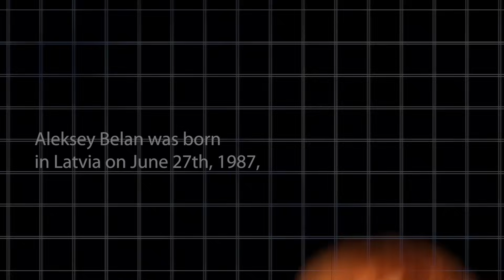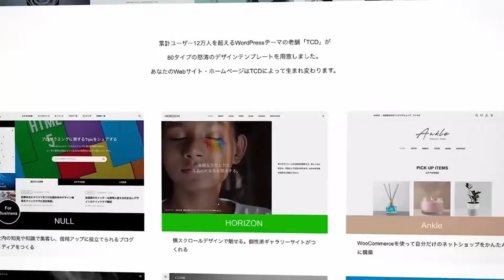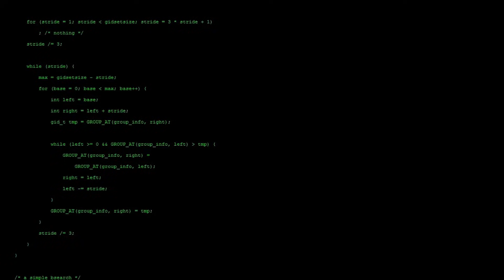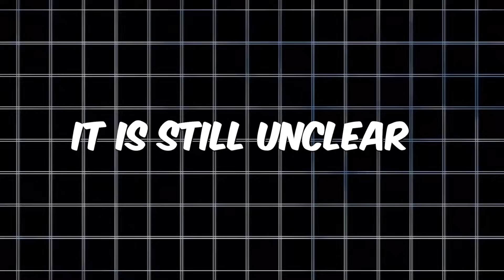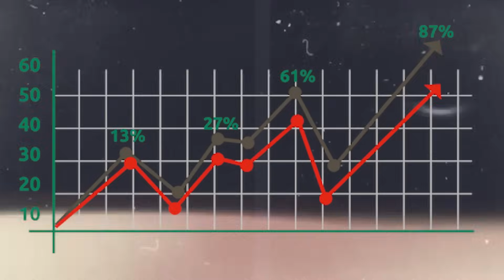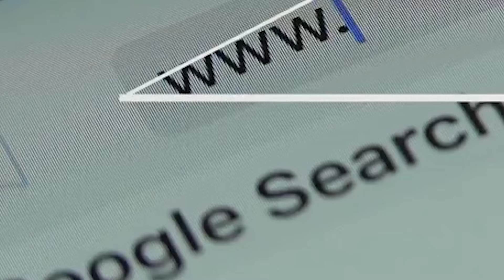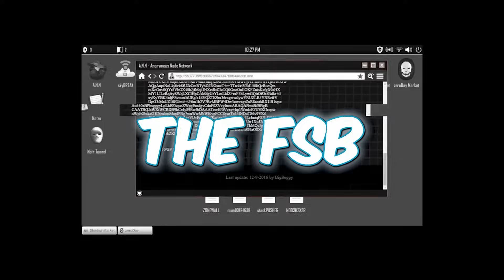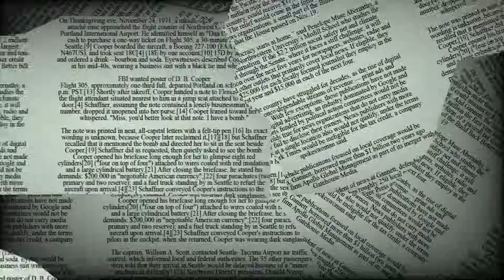FBI's Most Wanted Hacker (Helped By Russians Spies)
The Worlds largest Data breach impacting 3 billion yahoo users, Alexsey Belan, who worked with Russian spies, was a fugitive on the run and made the FBI’s most wanted list.

Hackers infiltrate American Government Agencies and spy on their movements to collect information. The videos includes several internet security companies, Cybersecurity threats, cyber security companies and hints at Cyber warfare.